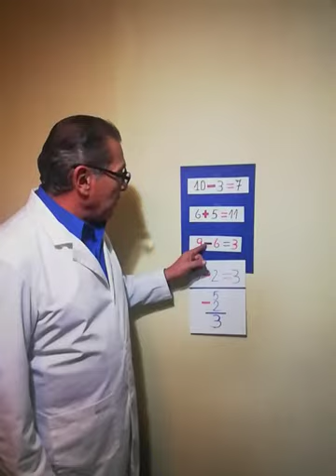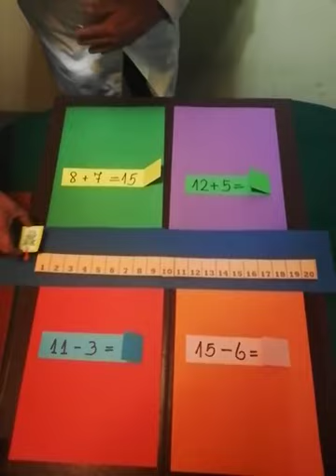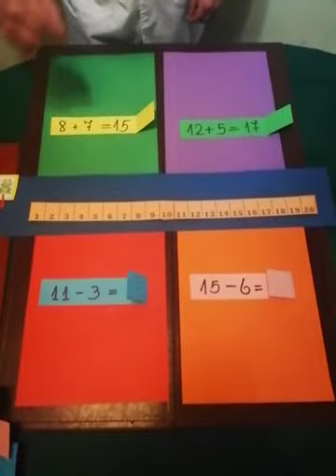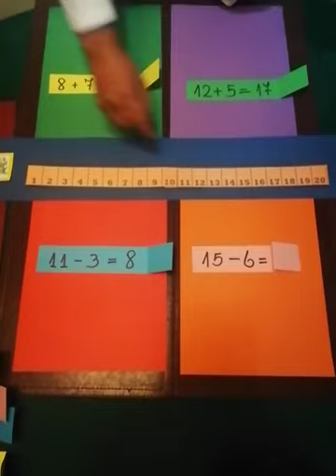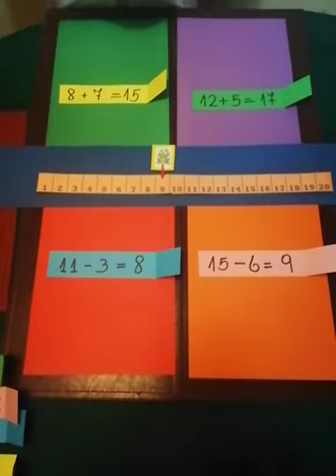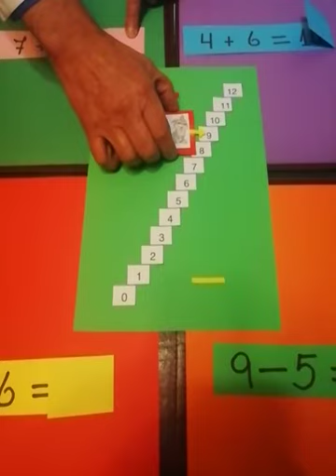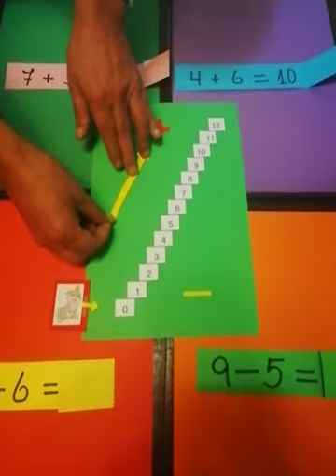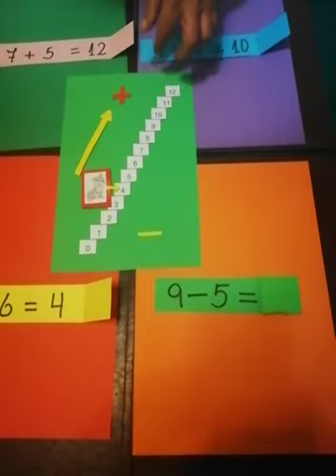Matemática, 26/05/2020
Cápsula 3